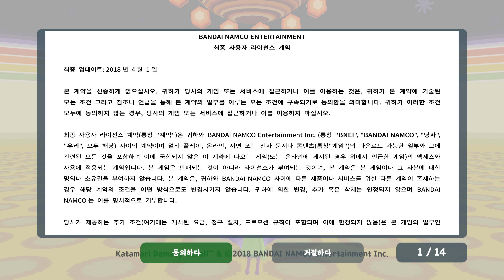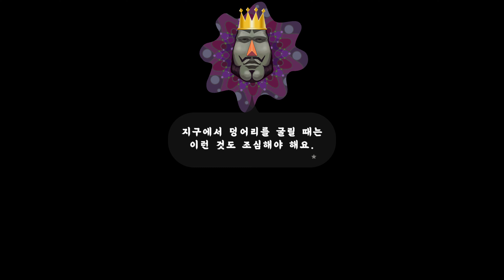Ryujinx Katamari Damacy